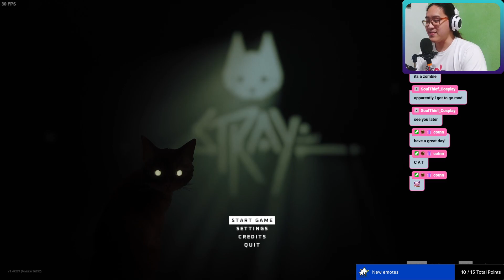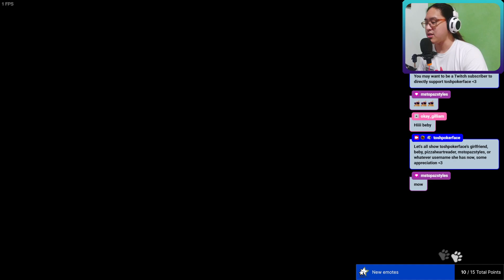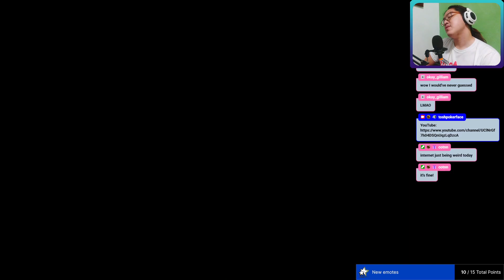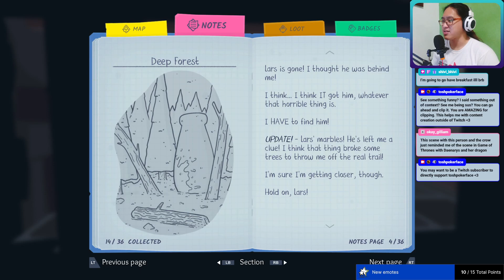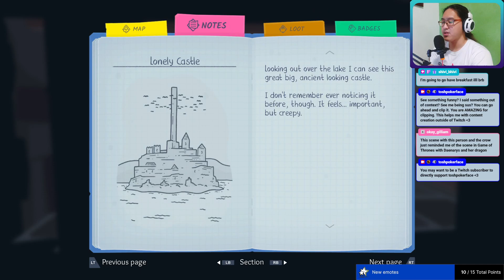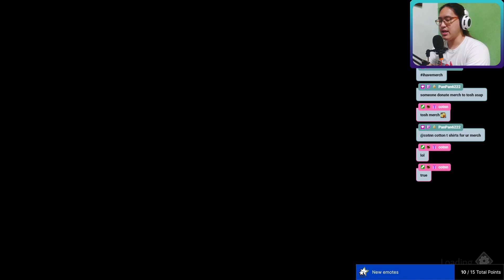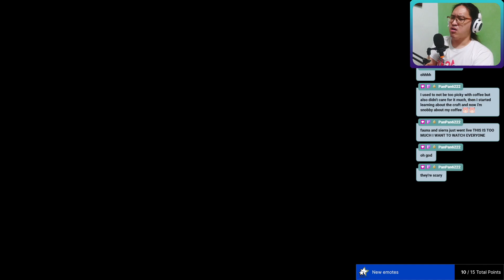Continuation of Roki